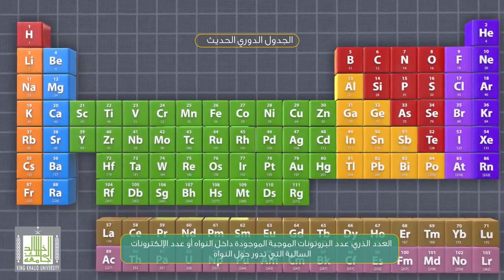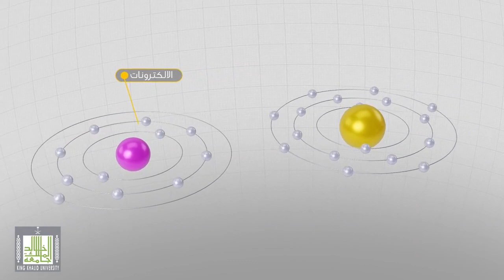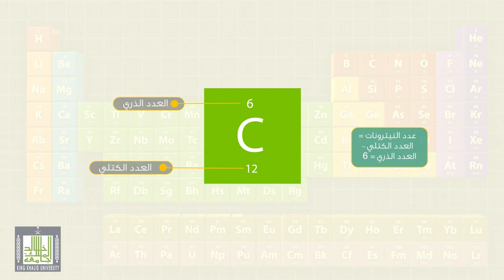ماهو العدد الكتلي ؟